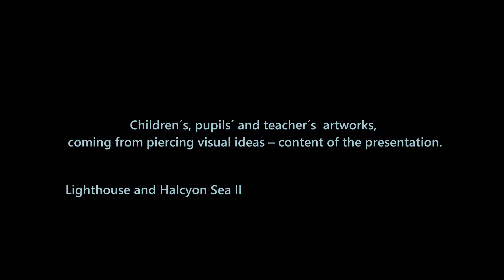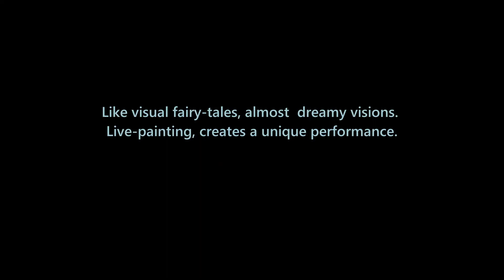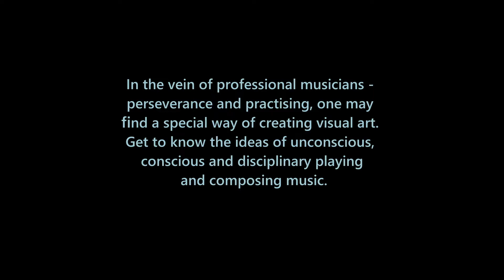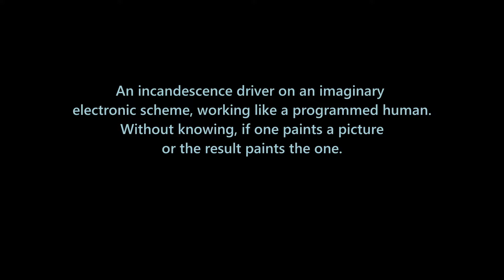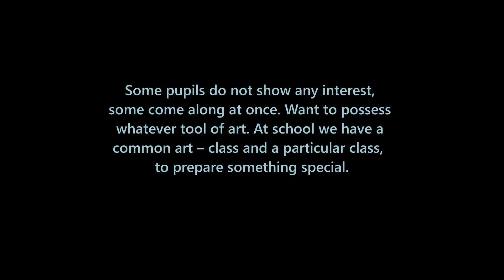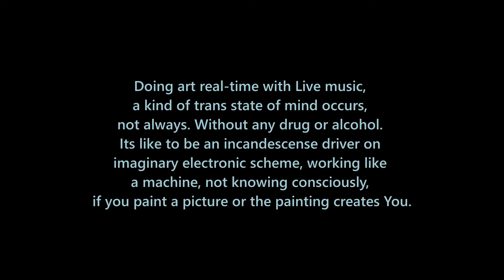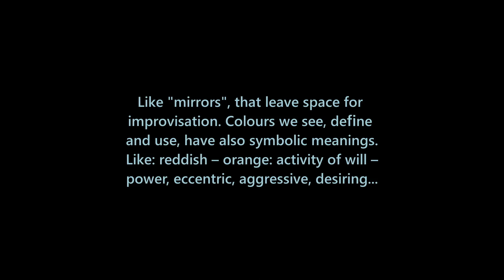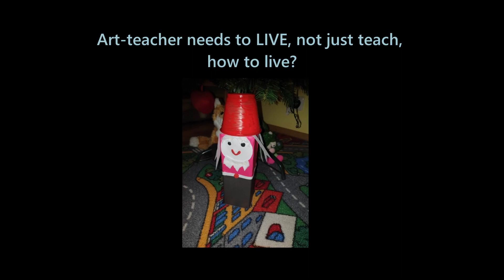TONU TALVE, LIGHTHOUSE AND HALCYON SEA II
PRESENTACION DE PECHAKUCHA REALIZADA DENTRO DEL CONGRESO GRIETAS Y PROVOCACIONES PARA LA EDUCACIÓN ARTISTICA InSEA CUSCO 2021.
An estonian man, teacher Tõnu (T.T.), at Estonian-russian school in Estonia.

More, than 5 years ago, I was asked to work at an Estonian-russian school, Keila Basic School, in Estonia. Town, named Keila and the nearest places, close to the Baltic Sea, do have lots of estonian-russians living here, whose mother-tongue is russian. Cause: there were many soviet-russian military bases there during the soviet occupation of Estonia.
 I speak russian well and english even more and have InSEA-meetings´ experiences since 2003, almost every year, so far. Participated with presentations at 19 meetings.
 Estonia celebrated Independence Restauration Day, some months ago, on Aug. 20. Thirty years from now. Estonian Parliament has established the law of national language here - estonian, of course. But still, there is work to be done. Cause: two estonian parties in power, far too long, 15+! years, but, no results, what they have promised all those years.
 I started to work as an art-teacher and a wood-work teacher. I respect mother-tongues and, as I was at russian school, almost always started talking to the pupils and even to my colleagues in their mother-tongue, russian. As school years went on, I got answers and conversations back, both in russian and more and more in estonian. Smoothly, we moved on and on, sometimes even in english. Sorry to mention, but several colleagues do not and did not know estonian, their country´s official language! Cause - former soviet occupation in Estonia. But, the pupils do know estonian quite well.
 Troubles began, because one-party-in-power in town, started to press together estonian and russian schools, telling what-ever "good” reasons. But, real life was completely different, led to direct conflict.
 I had quite a hard time at work. Because, as an estonian man, I understood very well what was going on. I was against the actions of what some other Estonian people, same one-party-in-power, did. Some russian colleagues favoured these decisions which the one-party-people-in-power decided. They were in favour mostly, because of fear and uncertainty, I think.
But, I was not afraid. Some colleagues felt it and, of course, the pupils saw it and felt it, too. Their parents started to respect me. I worked directly with all the pupils and with some fearless colleagues - in russian, in estonian and sometimes in english, too - without fear. And positive feedback came to me! We felt that we were one, not separated, or being pushed and provoked. We had conversations in estonian more and more. Russians are open and energetic when they feel and see You are a real professional and not afraid, they show respect and co-work at once. 2017. I got the certificates of being the best teacher at school, voted by the pupils.

In spring, more than a year ago, some ten or twelve tall boys from class nine, surrounded me in the corridor of the school and one of them turned to me in estonain, with a swinging russian accent, saying: "Teacher Tõnu, You are the best teacher at school! We have known and felt it for years and You are loved and respected". Other colleagues heard and looked at us - astonished! I was really out of breath and seriously happy! My way of teaching has been successful! Russian mother-tongue speaking pupils talk back in estonian, with me.

But, the manipulations of that one-party-in-power continued.
As, this situation had already been going on for too long, it was clear, I had done my mission at the russian school and decided to leave, before being attacked by one-party-in-power.

I turned to the director on Feb. 23/2021, a day before the Independence Day of Estonia and said I was going to leave. .
I was sure enough and we agreed to end the contract of working at russian school, on my position.

Later sent the letter to the pupils and colleagues, both in estonian and in russian:
Здравствуйте!
Ребята, посчитал необходимым сообщить вам о том, что сегодня мой последний рабочий день в этой школе. Жизнь вносит свои коррективы и приходится принимать другие решения. Когда ты закрываешь одну дверь, обязательно откроется другая. Хочу поблагодарить за опыт, который получил с вами за эти 5 лет. Вы научили меня мыслить более широко, помогли немного понять русский менталитет. Очень благодарен вам за это. Со своей стороны старался отдать лучшее, чтобы эстонское мышление и сущность было более понятным и стало немного ближе. Удачи и покорения новых вершин нам всем!
С уважением
Tõnu Talve